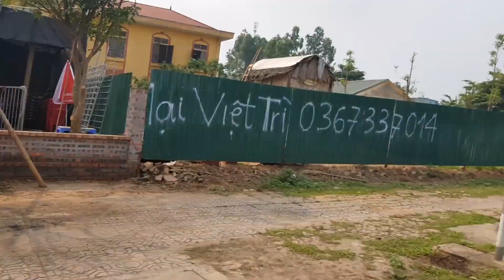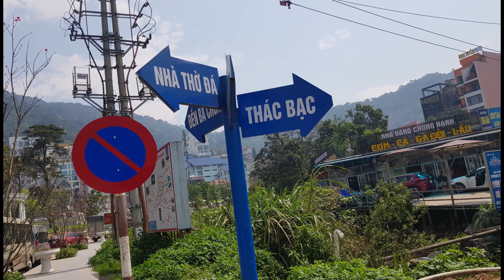Tam Đảo with my team